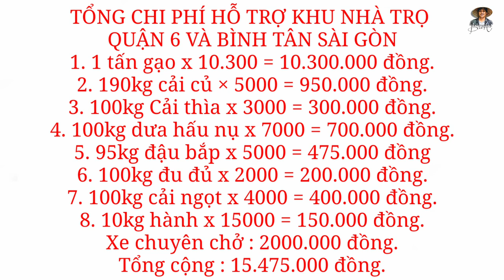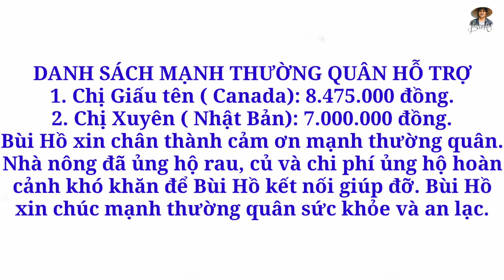Bị nhà vườn BOM HÀNG TỪ THIỆN khi ủng hộ rau củ những khu nhà trọ bị cách ly tại Sài Gòn